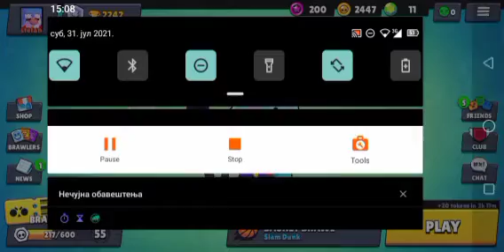igram bravol Stars epizoda 1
Braca Najjaca